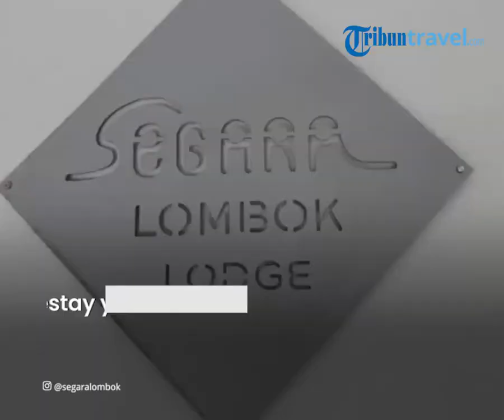Hotel di Lombok yang Punya Fasilitas Lengkap dan Harga Ramah di Kantong, Cocok Digunakan saat Motogp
TRIBUN-VIDEO.COM - Traveler, Lombok memiliki banyak hotel dengan harga yang ramah di kantong.

Mulai dari Bamba Capsule Hotel hingga Sammy Homestay.

Hotel-hotel di Lombok ini bisa menjadi pilihan untuk menginap saat nonton MotoGP Mandalika.

Dikutip dari TribunTravel.com, berikut ini hotel di Lombok dan harga per malamnya untuk jadwal menginap tanggal 17 Maret 2022.

1. Bamba Capsule Hotel

Hotel yang menawarkan nuansa tropis ini memiliki tarif Rp 355.395 per malam.

Dengan harga tersebut, traveler sudah mendapatkan fasilitas yang cukup lengkap.

Bamba Capsule Hotel berada di Jalan Raya Kuta, Kuta, Pujut, Kabupaten Lombok Tengah, Nusa Tenggara Barat.

2. Segara Anak Bungalow & Restaurant

Di hotel ini ada beragam fasilitas menarik yang bisa traveler coba.

Bahkan ada pula fasilitas penyewaan mobil dan layanan antar-jemput yang tersedia untuk menjelajahi Lombok.

Untuk menikmati berbagai fasilitas di sini, traveler cukup membayar Rp 786.374 saja per malam.

Segara Anak Bungalow & Restaurant terletak di Jalan Raya Pantai Kuta, Kuta, Lombok, Nusa Tenggara Barat.

3. Sammy Homestay

Hotel yang berada di dekat Pantai Kuta ini dibanderol dengan harga Rp 495.868 per malam.

Sammy Homestay yang terletak di Kuta, Lombok, Nusa Tenggara Barat.

(Tribun-Video.com/TribunTravel.com)

Artikel ini telah tayang di TribunTravel.com dengan judul 5 Hotel di Lombok untuk Nonton MotoGP 2022, Tarif Mulai Rp 350 Ribuan,